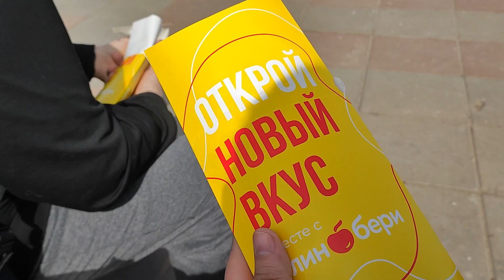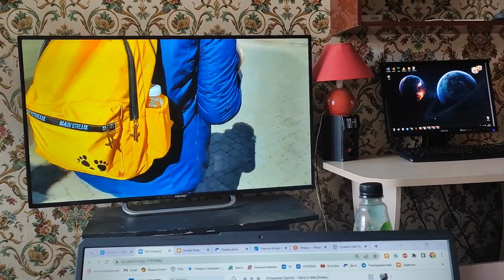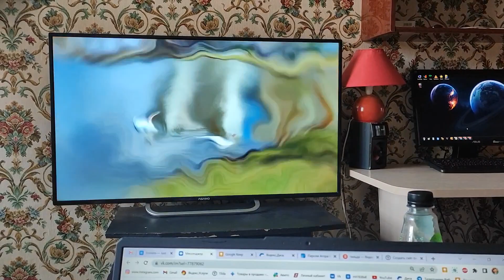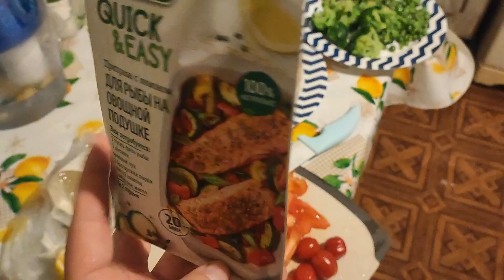VLOG:Рыбка с овощами, супер рецепт!Полянку нашли. Такое уютное утро. 3.04.23